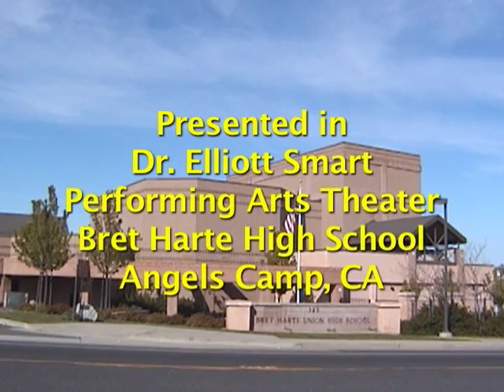Mother Lode Friends of Music Orchestra Andrei Gorbatenko, conductor, Ron Brickman, piano soloist